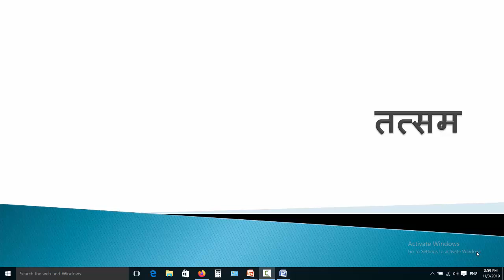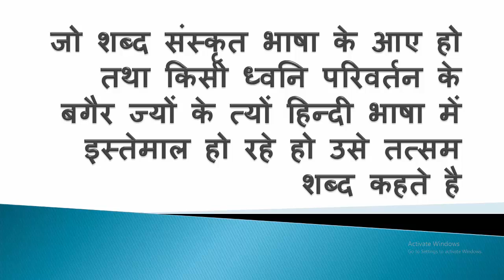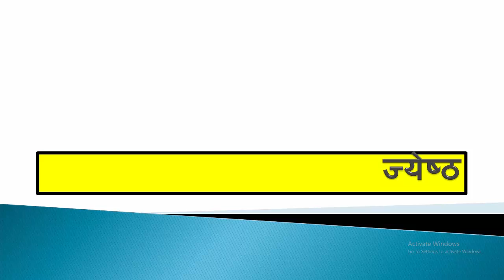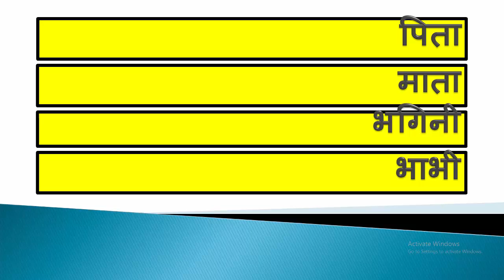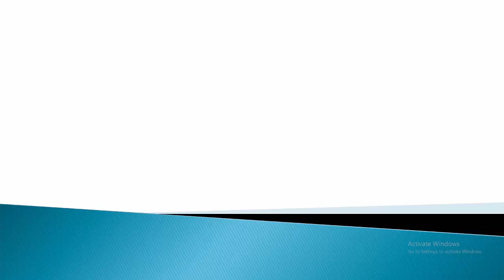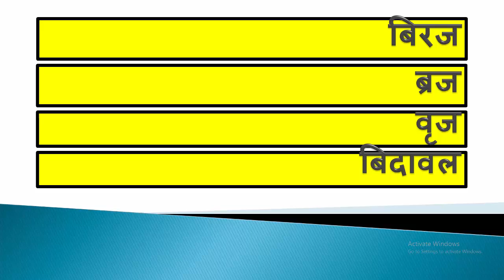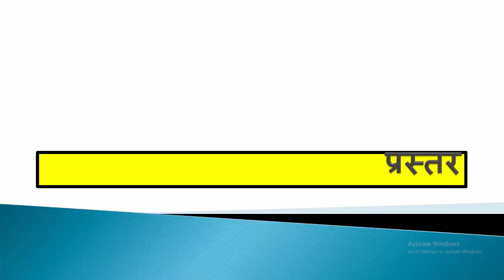तत्सम शब्द हिन्दी